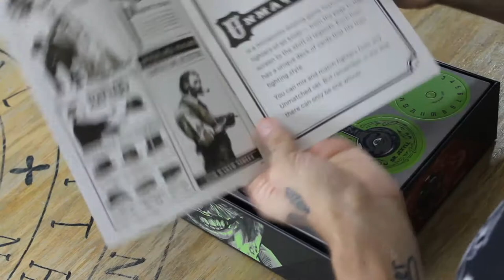Unmatched: Cobble & Fog [Unboxing]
Aldo quiere responder la antigua pregunta de quién ganaría en una pelea entre Drácula, Sherlock Holmes, el hombre invisible y Dr. Jekyll, por suerte adquirió este juego de combate, Unmatched: Cobble & Fog.

0:00 - Intruducción
0:54 - Unboxing
5:55 - Explicación
9:14 - Pensamientos finales